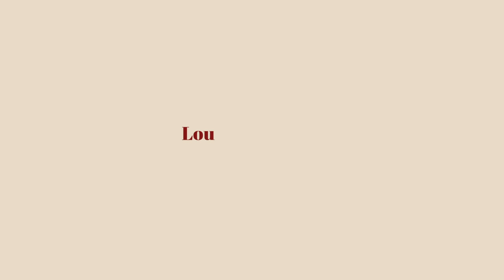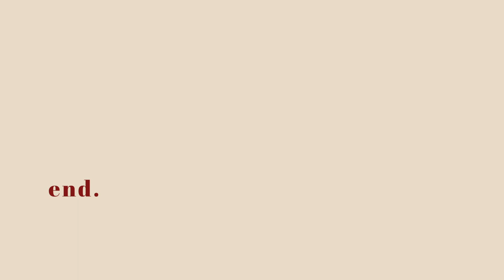My trip to Paris and Lourdes, France ♡ | Hannah Tagabucba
Throwback Vlog: My trip to Paris and Lourdes, France ♡

I didn't get to take lots of vids :(